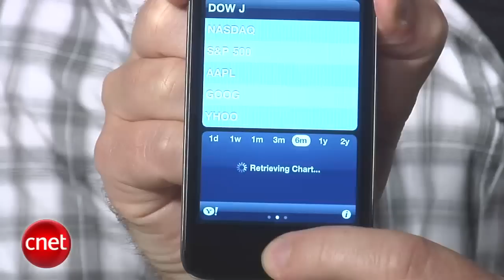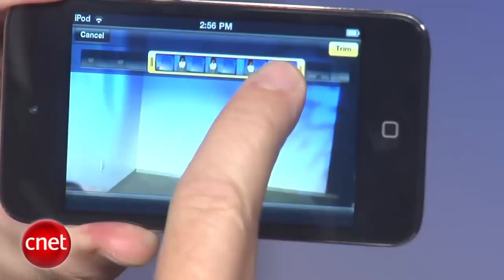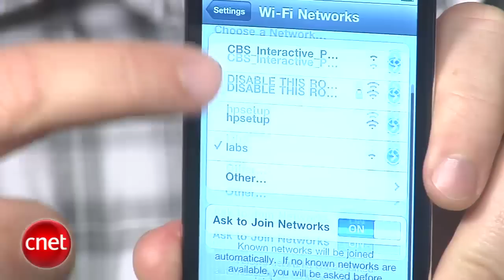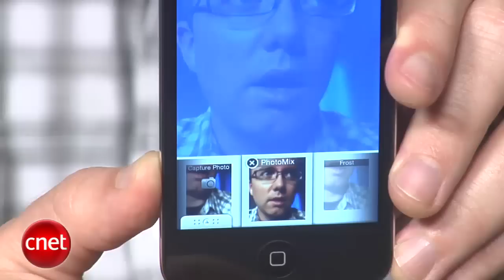Apple iPod Touch (4th Generation)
With the 4th generation of the Touch, Apple's best iPod keeps getting better. New features, such as an HD camcorder, Facetime video calls, a higher-resolution display, and the iPhone's A4 processor, redefine our expectations for portable media players.